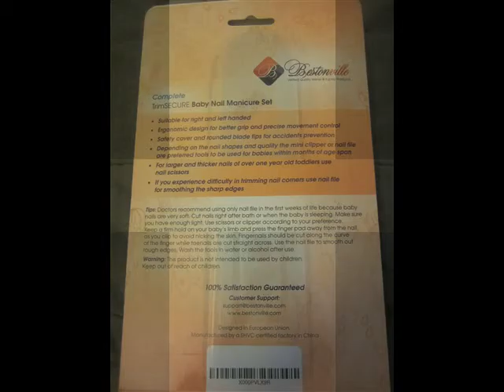#1 Best Baby Nail Clippers Set with Scissors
I got this baby nail manicure set for my cousin and his wife, they are expecting their first baby and I thought this would be a good gift to add to for their baby shower. I like that they are BPA free and the scissors come with a safety cover. This set is perfect to keep in the diaper bag so you always have them with you and know where they are when you need to clip babies itty bitty nails.  The back of the package has some great tips for new parents which is super helpful. I really like this set and can't wait to see the looks on my cousins faces when they open this.

I received this item in exchange for my honest, unbiased review